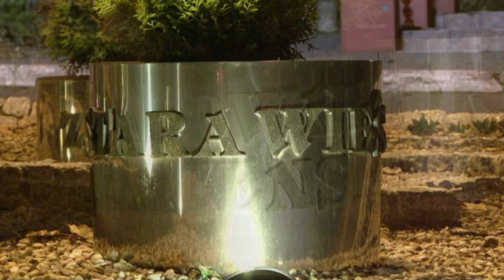XXX lecie Ukrainy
Koncert z okazji XXX lecia kapeli UKRAINA